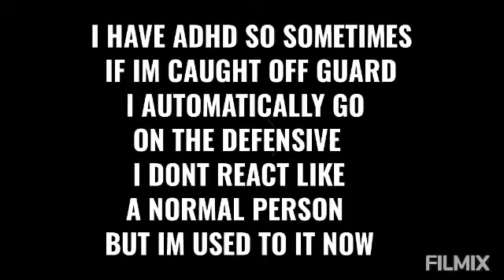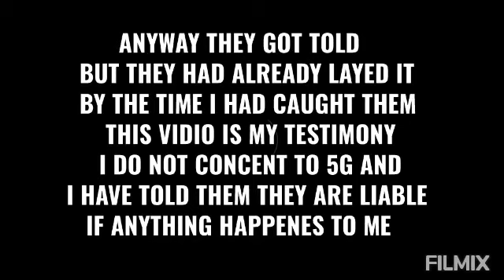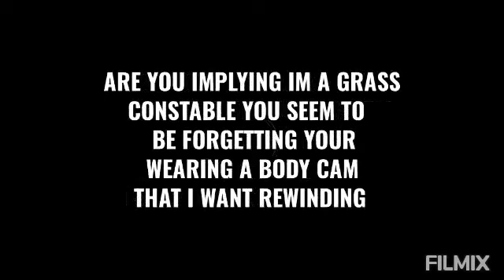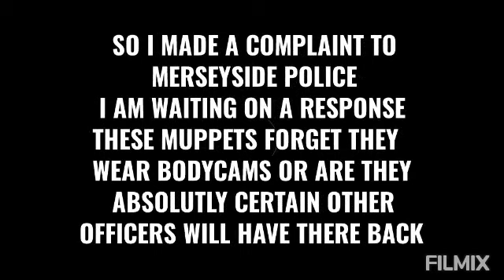Merseyside police harassment while defending myself from 5G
I have wrote a complaint also to merseyside police I am waiting on a response